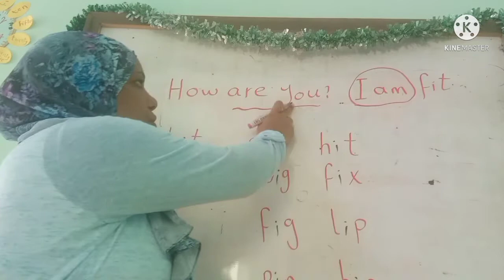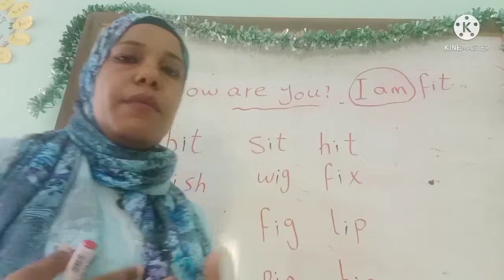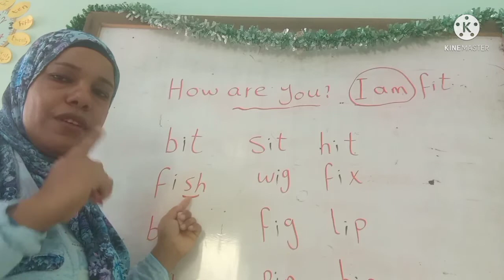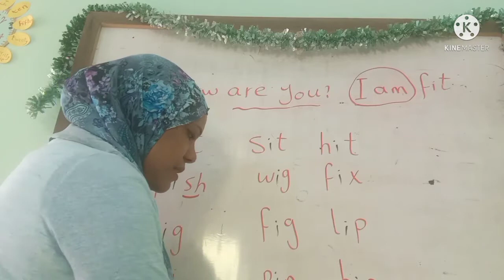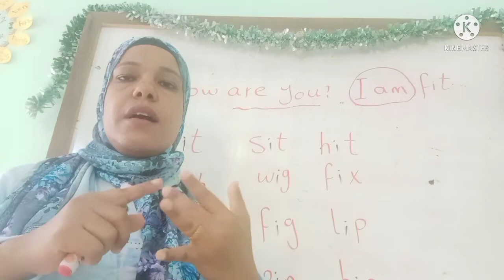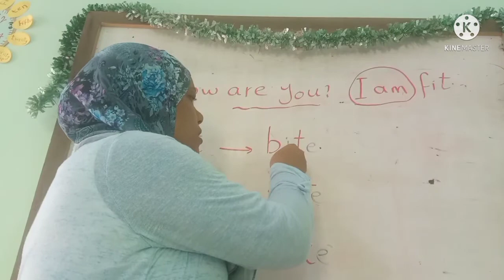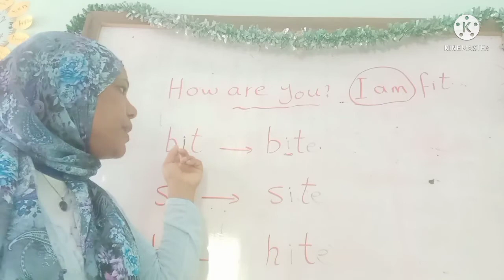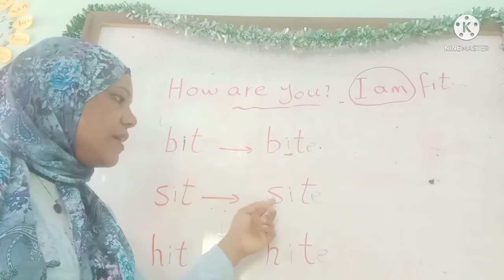اقوي كورس تأسيس لغة انجليزية للاطفال _ الحلقة الثالثة _ ٢٠٢١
كورس تأسيس انجليزي للاطفال
كورس تاسيس لغة انجليزية للاطفال
كورس تاسيس لغة انجليزية
كورس تاسيس في اللغة الانجليزية
كورس انجليزى للاطفال مجانا
كورس انجليزي اطفال
منهج تاسيس اللغه الانجليزيه للاطفال
تعليم انجليزى للاطفال
منهج تاسيس انجليزي للاطفال
تأسيس انجليزي للاطفال
دورات انجليزى للاطفال
كورس للاطفال انجليزى
دروس تاسيس في اللغة الانجليزية للاطفال
دروس تأسيس انجليزي للاطفال